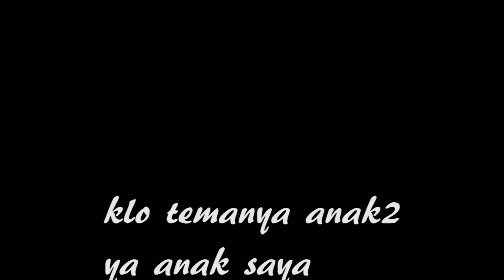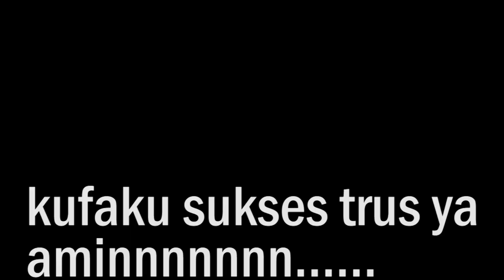katanya umur VOKALIS KUFAKU 20th | TANYA KUFAKU part1 | by Bobby Kufaku Vlog #151